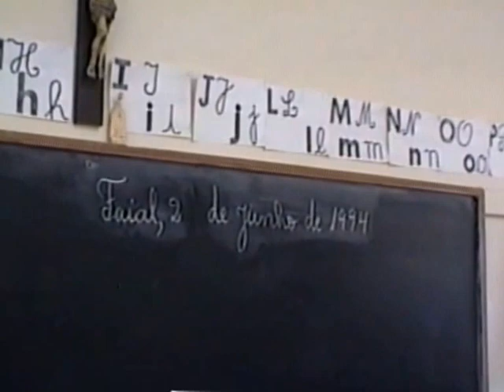1994 Santana Faial Lombo Cima